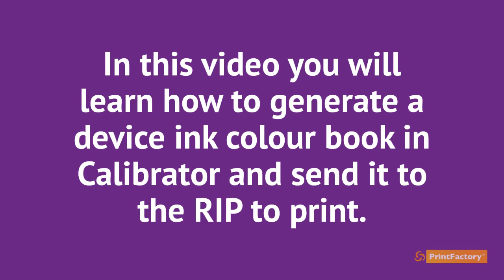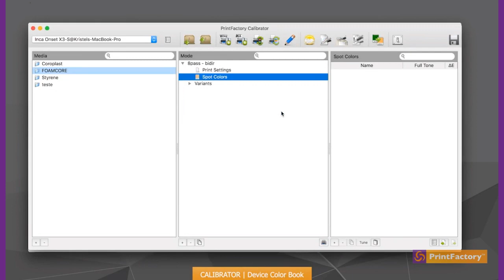PrintFactory - How to generate device colour books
In this video you will learn how to generate a device ink colour book in PrintFactory's RIP Calibrator and then send it to the RIP to print.